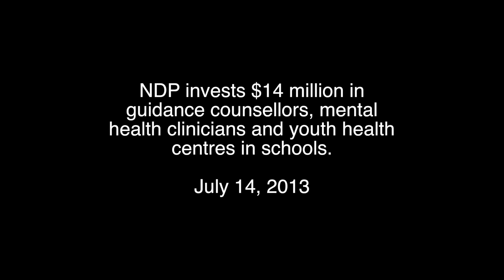NDP invests $14 million in students' well-being